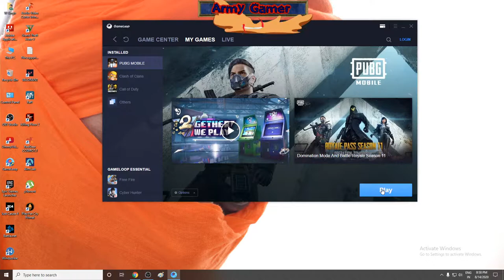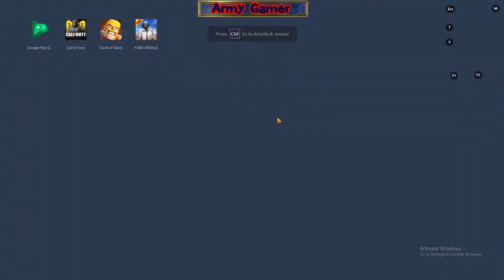Pubg m ..... Jambo